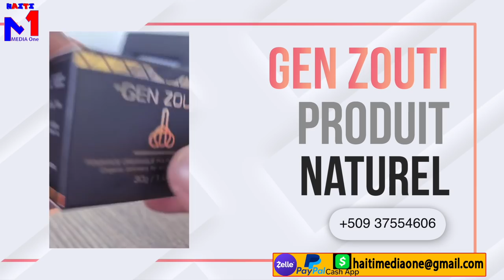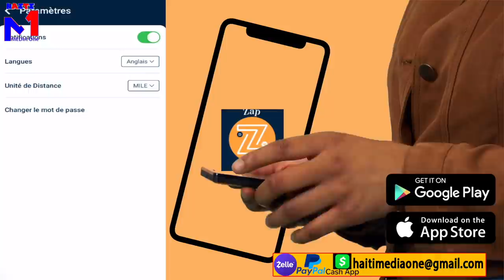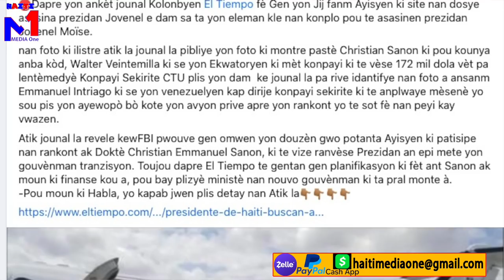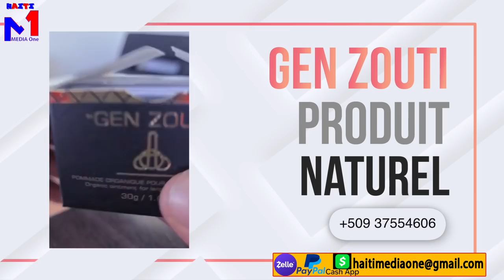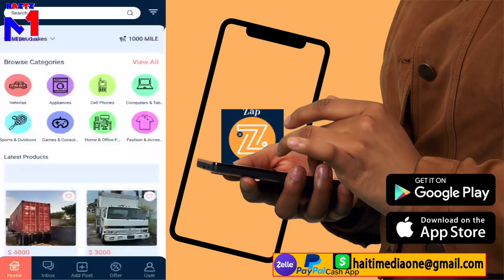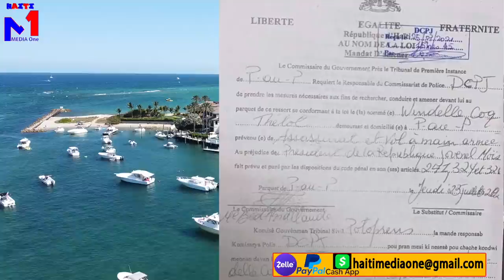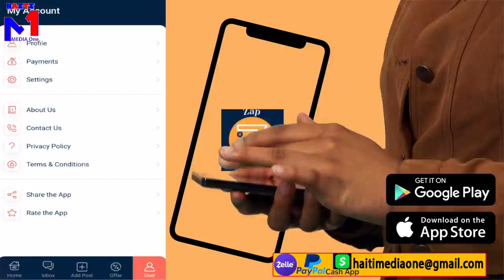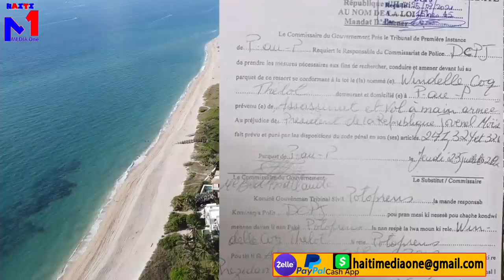Asasina Jovenel a pi Konplike Ke Sa N'te Pnase A, Emmanuel Sanon Avili Depi Se Nèg